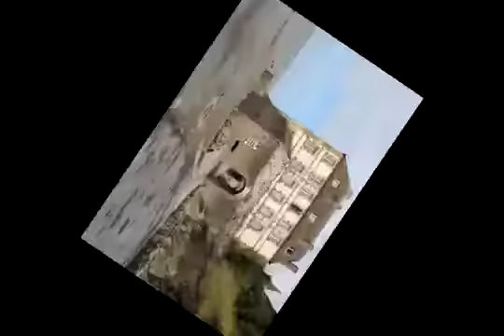Mt. SAINT-MICHEL - FRANCE - ON OLD POSTCARDS - KÉPESLAPOKON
A szerencsi Zempléni Múzeum képeslevelezőlap- gyűjteménye 1968-ban jött létre dr. Petrikovits László orvos-fogorvos adományozása által. Az átadáskor 400 ezer darabos gyűjtemény napjainkra 1 milliós kollekcióvá gyarapodott, ezzel Magyarország legnagyobb képeslapokból álló közgyűjteményévé vált. A múzeum egyik legfontosabb feladata, hogy ezt a nagyságában is jelentős, és tematikájában is rendkívül összetett és gazdag gyűjteményt őrizze, gondozza, fejlessze.  A múzeumalapító Petrikovits László azzal a céllal adományozta a közösségnek a gyűjteményét, hogy az közkinccsé váljon. A mai korban akkor teljesülhet igazán ez a szándék, ha nemcsak fizikális formájában, hanem digitálisan is elérhetővé tesszük ezt a nagyszerű kollekciót. Ezért invitáljuk Kedves Látogatóinkat, jöjjenek és tekintsék meg kiállításainkat és képeslapjainkat valóságosan a  múzeumban, vagy itt, a virtuális térben.

Földrajzi lapok
A gyűjtemény legértékesebb, és a kutatók által is leginkább érdeklődésre számot tartó része a földrajzi lapok egysége. Itt találhatóak meg azok a lapok, amelyek a különböző országok településeit, tájait, a városok, falvak egyes épületeit ábrázolják. A földrajzi lapokat kontinensenként, országonként, településenként alfabetikus rendbe csoportosítottuk. A legnagyobb egységet a magyar települések alkotják, itt megtalálhatóak mindazon lapok, amelyek a történelmi Magyarország tájegységeit, városait, falvait örökítik meg. Az e gyűjteményi részben szereplő darabokat további két nagy csoportba osztottuk: a megjelentetés időpontja szerint külön helyeztük el az 1945 előtt és az 1945 után kiadott képeslapokat. A földrajzi lapokat kontinensenként, országonként, településenként csoportosítva alfabetikus renden helyeztük el. Az 1945 előtti lapoknál a történelmi Magyarország településeit együttesen kezeljük. A nagyobb városok anyagát témánként csoportosítva tároljuk (pl. utcák, terek, intézmények, szobrok, mozaikos lapok, látképek stb.). Ez a rendszer jelentősen megkönnyíti a gyűjteményegység kutathatóságát, amelyet egy katalógus is segít. Az európai lapok feldolgozása is elkezdődött, Ausztria és Németország van településekre bontva, a többi földrajzi anyag még csak országonkénti bontásban található meg a képeslapok tárolására egyedileg készített fiókokban. Jelenleg a gyűjteményben kb. 320 000 külföldi tájképi lapot őrzünk. A magyar területekről készült lapjaink száma kb. 250 000-re tehető.